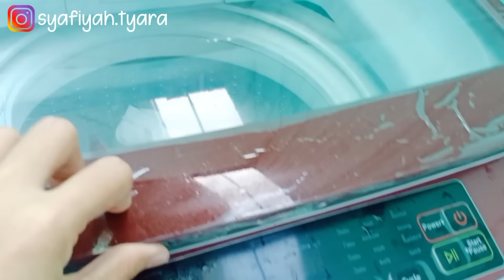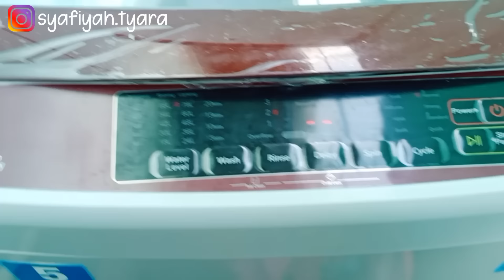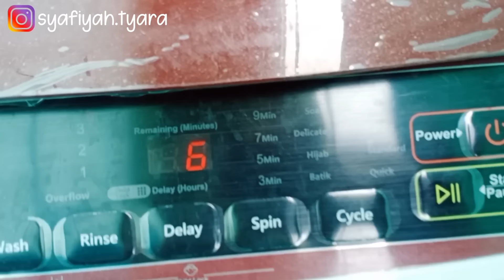BERES BERES KAMAR LESEHAN LANJUT CARI MESIN CUCI | REZEKI YANG TAK DI SANGKA SANGKA ALHAMDULILLAH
Video kali ni rutinitas qu sebagai kegiatan qu d kontrakan salah satu nya beres beres kamar lanjut nanti aku mau cari mesin cuci

Bagi kalian yg mau samaan dengan produk yg di rumah aku ini dia 👇

Terimakasih